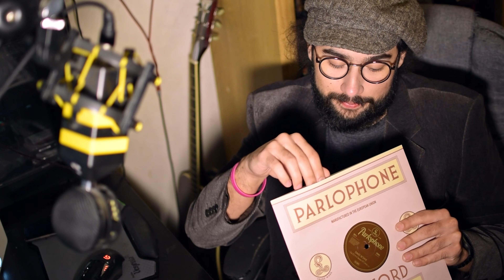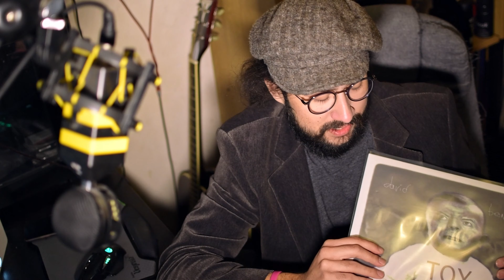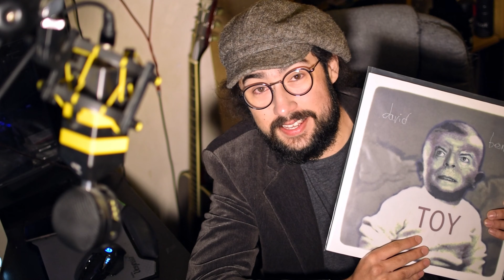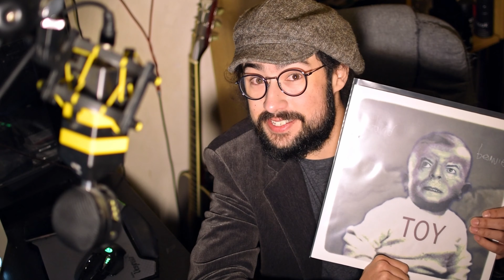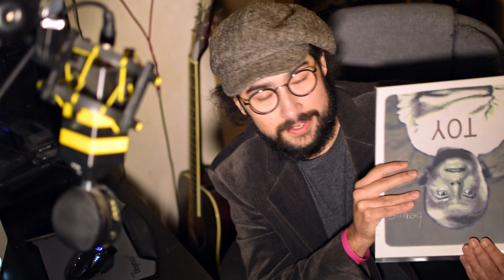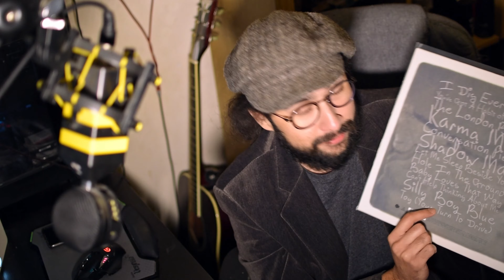David Bowie - Toy 2022 Boxset Review and Complaints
Unfortunately I didn't buy the vinyl this time round, but hopefully you'll still find value in what I have to say about the quality of this release in general.

0:00 Intro
1:35 Talking Boxset
3:40 Toy Album Brief Review
7:59 THE BOXSET!!!
14:05 At The End Of The Day
15:19 Cat Stuff